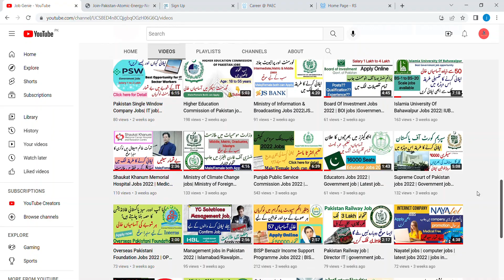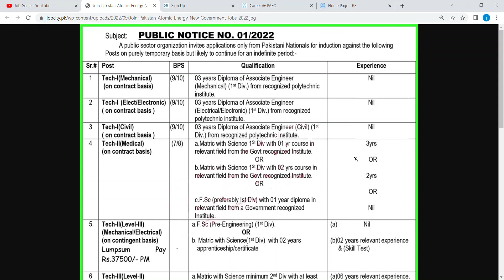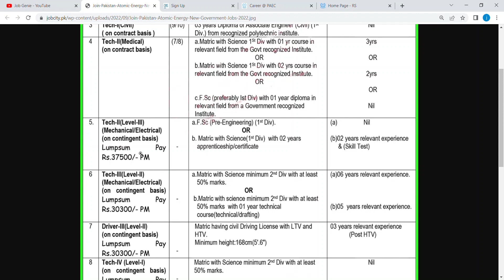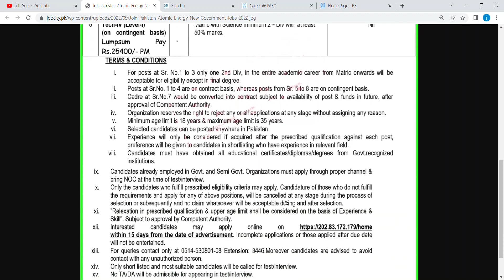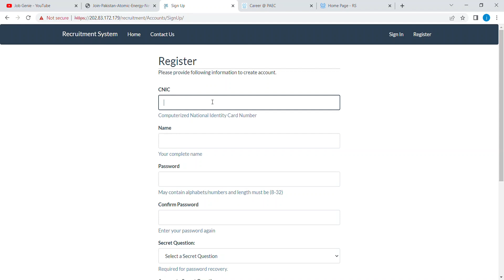Atomic Energy of Pakistan jobs 2022 | Government jobs in Pakistan | Apply Online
jobs
job
new jobs
government jobs
new jobs 2022
jobs 2022
latest jobs
govt jobs
government job
new job
vacancy 2022
online job
latest job
online jobs
govt job
today jobs
pakistan jobs
sarkari naukri
sarkari job
vacancy
2022 jobs
job vacancy
job 2022
nadra jobs 2022
today job
fia jobs
pakistan job
fia
goverment jobs
jobs latest
daily jobs
gov job
lahore jobs
latest govt jobs
new vacancy
sarkari bharti
teaching jobs
gov jobs
jobs govt 2022
jobs update
punjab jobs
today govt jobs 2022
upcoming jobs
2022 job vacancies
2022 jobs government
government vacancy
job update
jobs rozana
karachi job
karachi jobs
army jobs
bank job vacancy 2022
bukhari speaks
naukri
navy jobs
sarkari jobs
aset jobs
job news
2022 government job vacancy
all government jobs information 2022
job website
jobs pakistan